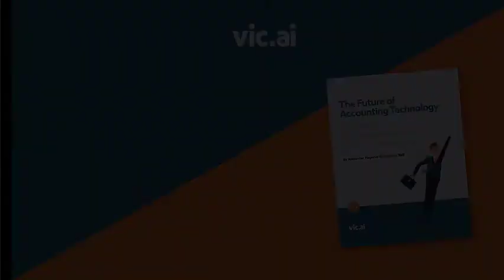Sage Intacct Best Practices with Drew Kangieser of AcctTwo Shared Services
Sage Intacct Best Practices with Drew Kangieser, Director of Professional Services at AcctTwo Shared Services

Hosted by Joshua Feinberg of Vic.ai

The AI in Accounting Podcast helps accounting professionals prepare for the future of outsourced accounting and accounting technology with expert tips and best practices on artificial intelligence (AI), automation, and machine learning.

The primary audience of the AI in Accounting Podcast is U.S-based accounting, finance, and IT professionals at CPA firms, outsourced accounting providers, bookkeeping firms, outsourced controller firms, and outsourced CFO firms.